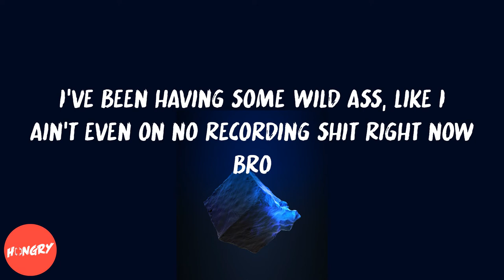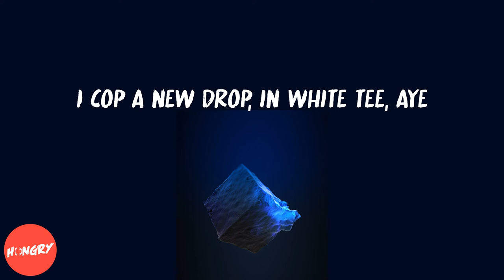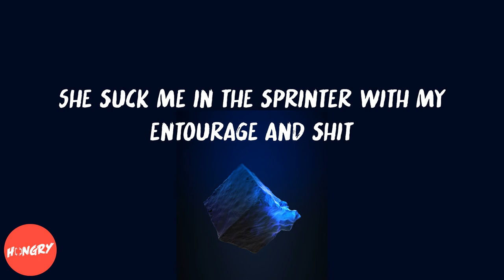Smino - Z4L (with Bari & Jay2) (lyrics)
Lyrics to Z4L (with Bari & Jay2) by Smino:
Off some real life shit though bro
I've been having some wild ass, like I ain't even on no recording shit right now bro
Bro
What fo'?
You already know my nigga
She suck me in the sprinter with my entourage and shit
Face all on my stomach
Got her Fenty on my fit
Makeup on my acne like I'm tryna hide a zit
Wear my clothes too baggy
Shit I'm tryna hide my zip
Now baby I'm too fucking grown to teach you how to ride a dick
Need a freaky college boo for frolicking, booty brolic yeah
I cop a new drop, in white tee, aye
I fuck a new bitch, in white tee
Okay, I copped a whip and wrapped it with the shiny polish
Yo bitch a dub, she 20 dollars (Harriet)
I'm so lit right now, I'm up, I'm the night owl (Hoo!)
She wet, clean up aisle 2
Front to back, I'm willing to bet, the nigga's a vet
I'm the clit commander, she wet like a salamander (Salamander)
Green diamonds in my charm, that's a frozen salad
Neck on vegan, freezing, check my color palette, white like a bunny wabbit
You know I keep some carrots, eat a bitch like a sandwich
Took her ass to Greece tho
Makeup on my acne's like I'm tryna hide a zit
We smoke a whole zip in white tee
White tee, white tee, white tee, white tee, aye
Copped a new drop and I'm dropping the top, down
The game is on lock, now
I'm out of town and the pussy on lock, down
And after she knocked, out yeah
I got a raise (I had to raise up)
And she do whatever I say like your honor
I feel like Rico, I call her Teyana
Super head, I think her name was Kiana
I call her Kiki the way she be riding
Slippery slippery slopes, ooh
Diamonds that bitch on a slope, ooh
I got a stoke, she beg me to poke
She wouldn't believe in the stroke, ooh
White tee on, I'm in a Tes'
PJ to New York, she feel like a Jet
I'm in her mouth like Colgate or Crest, ooh ooh ooh (You a freak)
Need a freaky college boo for frolicking, booty brolic, yay